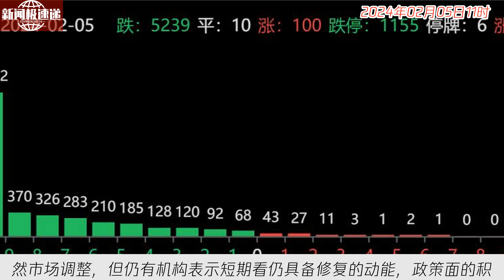中国新闻02月05日11时：沪指跌超2%再失守2700点，三大指数均刷新上周五低点，超千股跌停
【播报】今日，三大股指刷新上周五低点，创业板指下挫超过3%，深证成指跌幅扩大至4%，上证指数跌幅扩大至3%。房地产、纺织服装、传媒教育等板块指数跌幅居前，沪深京三市下跌个股近5300只，其中超过3200股跌超过9%。A股跌停个股数量不断增多，截至发稿，已有超过千股跌停。另外，市场焦点股哈森股份高开2.77%，深华发A低开4.85%，浦东金桥竞价跌停。药明康德低开7.85%，相关公告澄清公司不构成国家安全风险。市场调整主因在资金与流动性层面，建议关注估值低、预期低、筹码压力低的板块。【点评】虽然市场调整，但仍有机构表示短期看仍具备修复的动能，政策面的积极变化有助于投资者信心提振。在长假影响下，短期市场或仍有波动，但对A股中期表现不宜过分悲观。